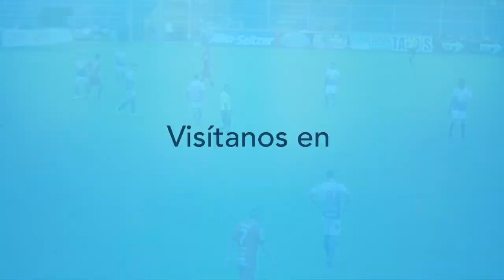Suchitepéquez 3-1 Malacateco - Jornada 16 - Clausura 2018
Suchitepéquez derrotó 3-1 a Malacateco victoria que le da 3 puntos muy valiosos que le ayudan a mantener las esperanzas permanecer en Liga Mayor.

Los goles venados los anotaron José Dos Santos, German Esquivel y Ludwin Reyes, mientras el descuento toro lo anotó Fredy López.